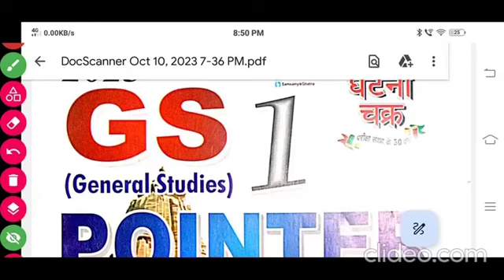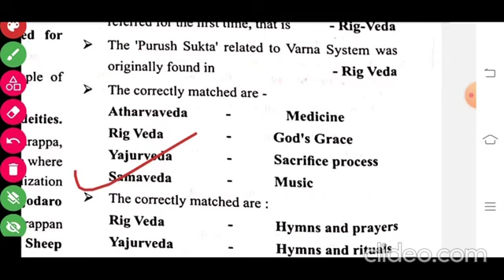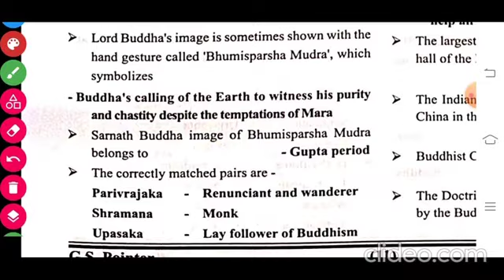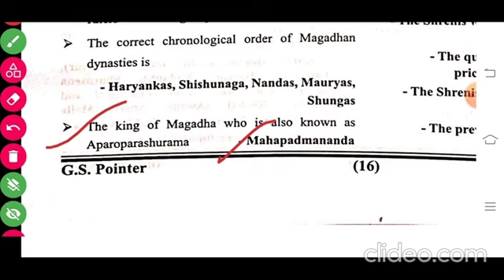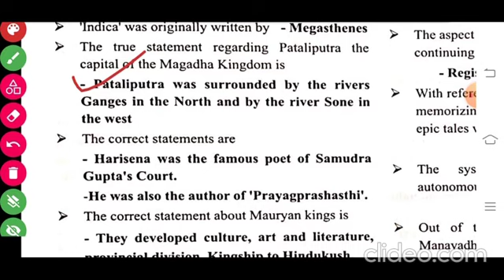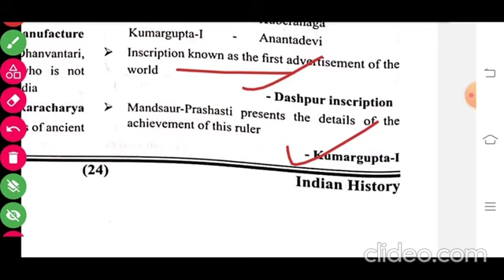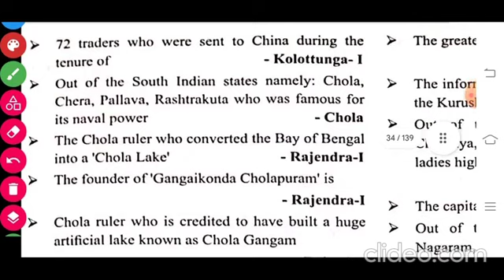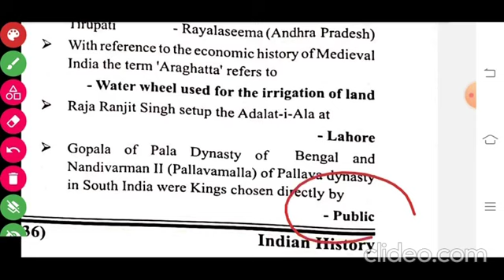gs pointer ghatna chakra ancient history | ghatna chakra gs pointer in english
Hello students
In this video we will be covering gs pointer ghatna chakra ancient history under heading ghatna chakra gs pointer in english and this gs pointer is in english

1. ghatna chakra history
2. ghatna chakra gs pointer
3. gs pointer ghatna chakra
4. ghatna chakra gs pointer history
5. ghatna chakra
6. gs pointer ghatna chakra history
7. ghatna chakra ancient history
8.  ancient history ghatna chakra
9. ghatna chakra gs pointer book review
10. ghatna chakra pointer
11. ghatna chakra modern history
12. ghatna chakra gs pointer 2023
13. ancient history
14. gs pointer ghatna chakra ancient history
15. ghatna chakra gs pointer ancient history